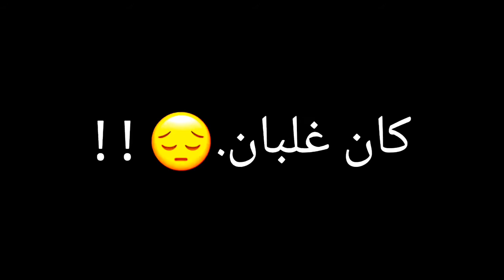حالة واتس "أخوات مفيش أخوات القلب صدا و مات داخل طريق متاهات انا نفسي افوق منه" شاشة سوداء